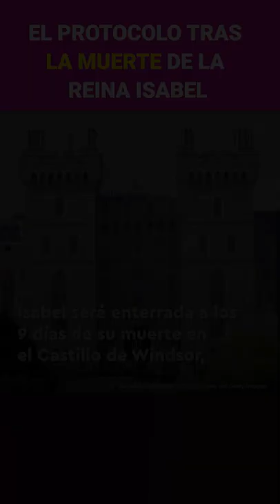¿Qué pasará tras la muerte de la Reina Isabel? 👑